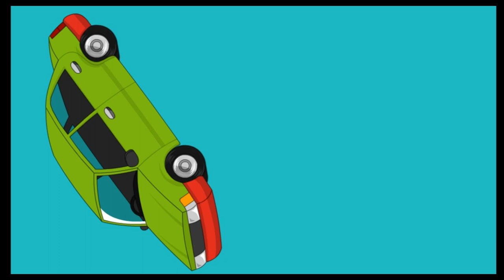Wilt Makes Me Crash My OWN Car Into My OWN HQ/Divorced and Grounded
GoAnimate Cringe it is...